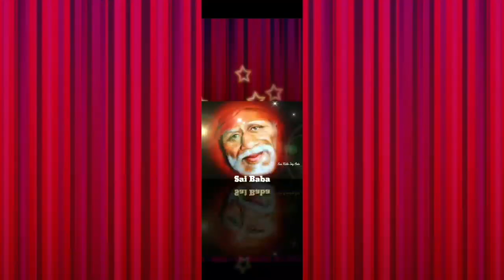Sai Baba message in Tamil | Sai Baba advice in Tamil | Sai Baba blessings daily messages Tamil